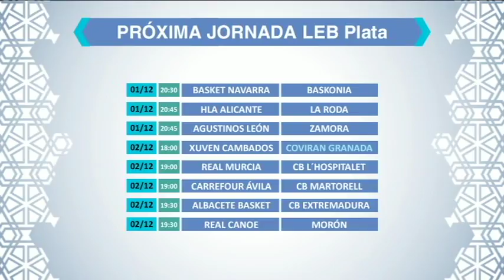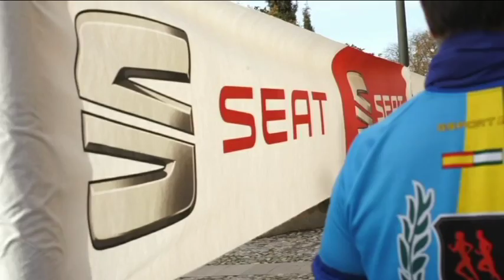GRANADA AL DIA - DEPORTES - 1ª Parte - Martes 28 de Noviembre de 2017